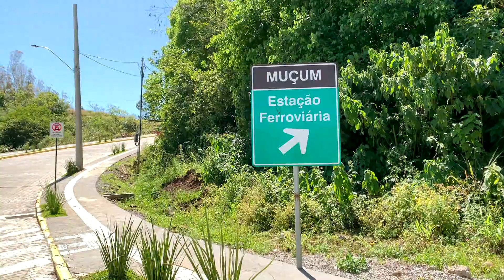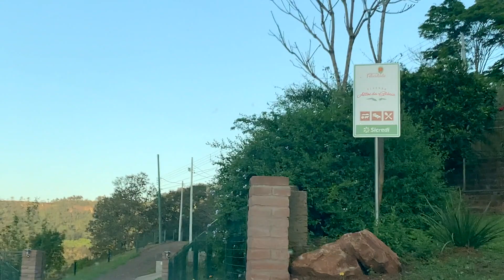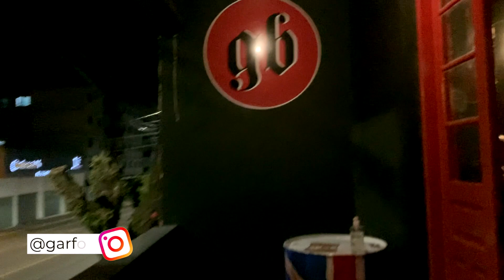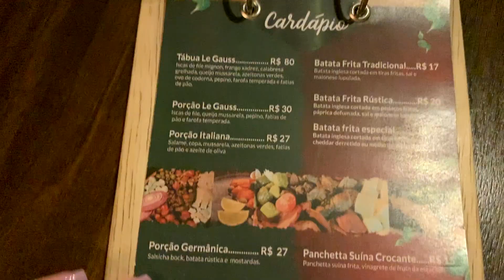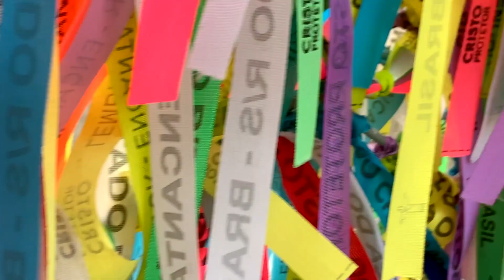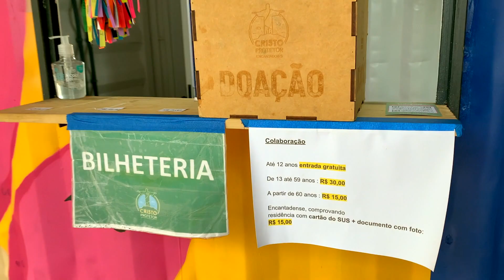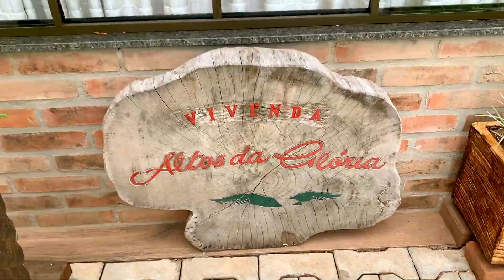ROTEIRO DE 2 DIAS NO VALE DO TAQUARI | Passeio com o Trem dos Vales, Cristo Protetor, Cactário...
Vem conferir esse roteiro de 2 dias em Encantado, Muçum e Imigrante no Vale do Taquari, interior do RS!

Fizemos um roteiro top, com dicas de turismo, o que fazer, onde ficar e onde comer no Vale do Taquari!

Tem passeio com o Trem dos Vales, maior Cactário da América Latina, cidade das Pontes, Encantado, Cristo Protetor e muito mais.

Aperta o PLAY para conferir o que fazer no Vale do Taquari em um roteiro incrível!

Me contem o que acharam deste vídeo! Já compartilha com quem vai amar esta dica de roteiro no RS!

Até a próximo meu povo!